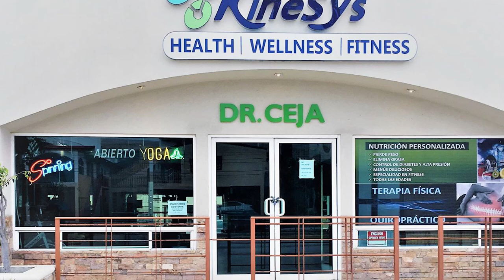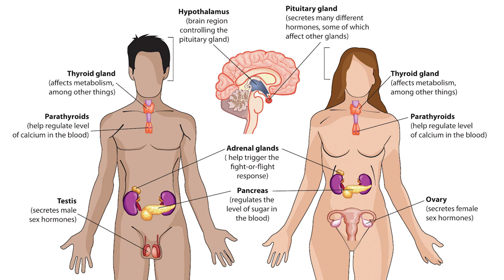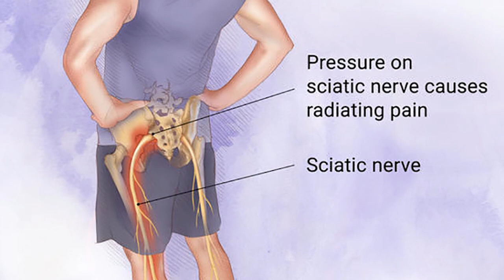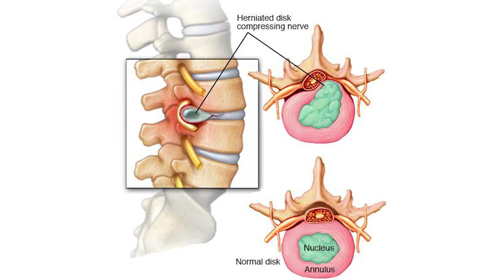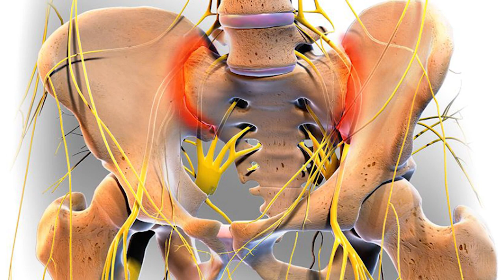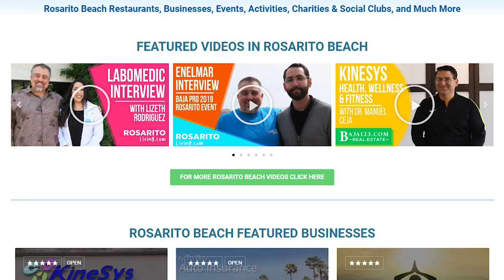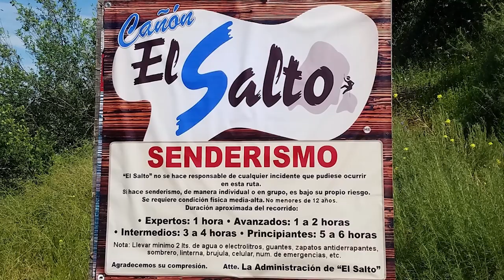Interview with Dr. Ceja of KineSys - RosaritoLiving.com, Rosarito Beach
Kanoa talks with Rosarito Beach Dr. Manuel Ceja of KineSys about various topics like health, back pains, Guadalupe Valley,  La Cocina de Doña Esthela, El Salto hicking and more!